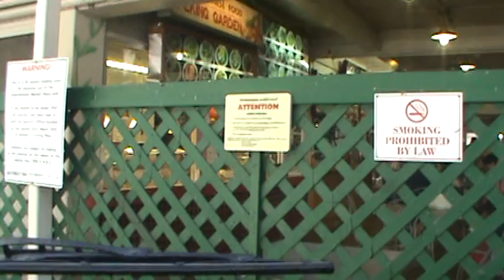Budweiser Tractor Trailer reversing Jack-Knifing in to Loading Zone BUYA!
Budweiser Tractor Trailer reverse Jack-Knifing in to Beach Comber's Loading Zone, via Duke's Lane - that car in da end was in the loading where the bud trk reversed now he was in the loading zone I needed to be in STUPID ASSHOLE!